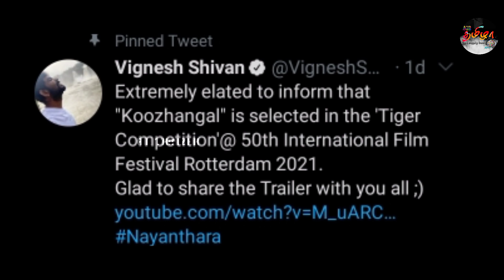Nayanthara's Koolangal Movie | Vignesh Shivan | Rowdy Pictures | AIR TAMIZHA